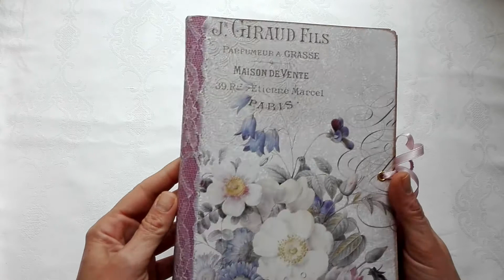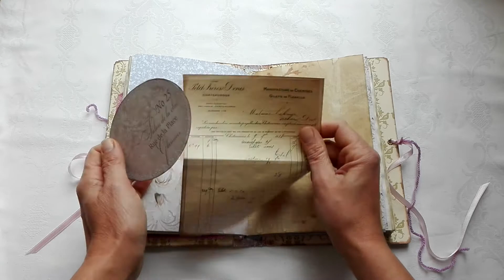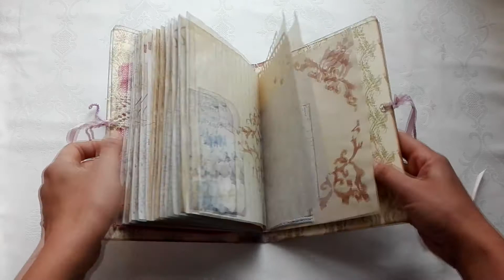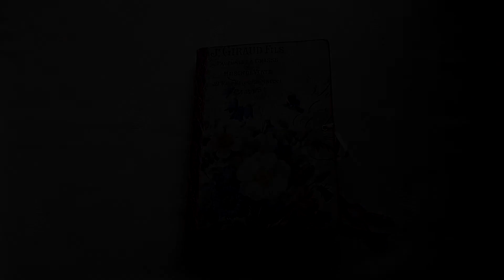FROZEN FLOWERS Junk Journal for Sale(SOLD)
"Frozen Flowers" is a romantic junk journal, inspired by the winter, which brings to mind images of snow, frost and a sleeping nature.

Music
Chris Zabriskie
Prelude No.23